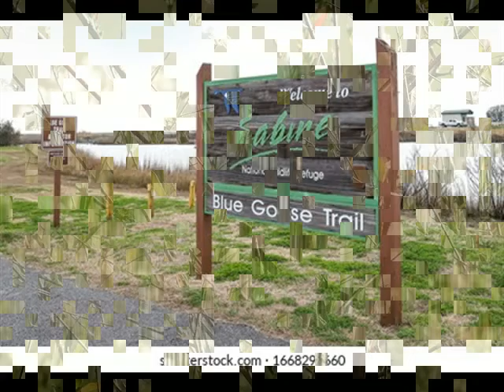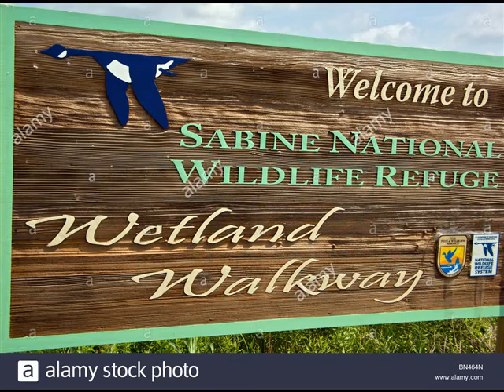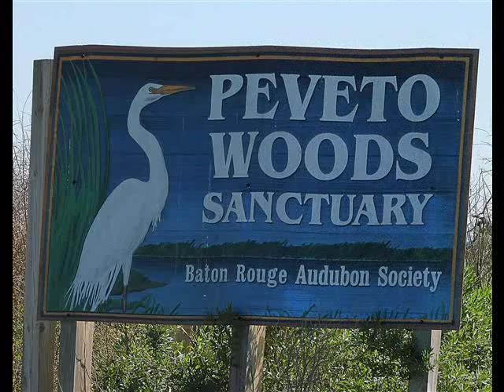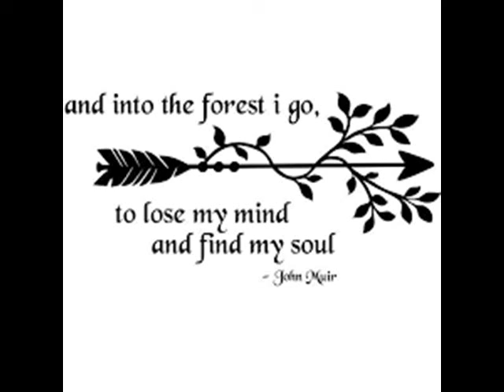Cameron Parish Fall Migration October 17, 2021